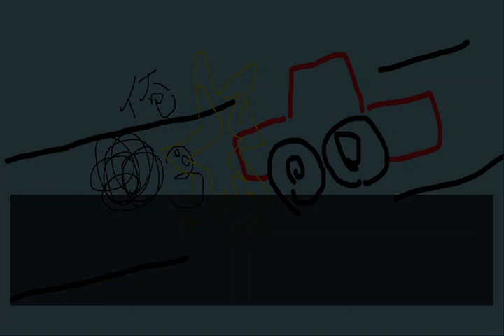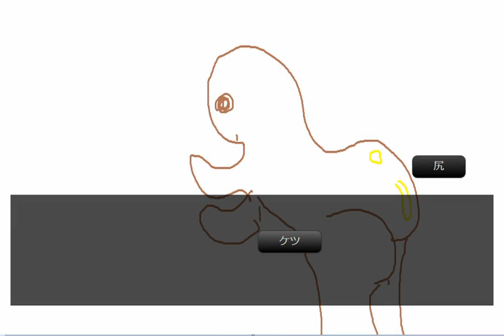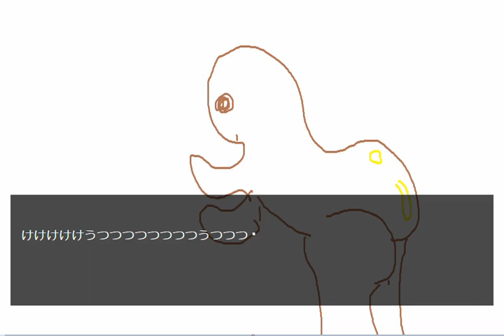【ひなドリ】ツッコミどころが多すぎる伝説のバカゲー【けつらつぱ】実況プレイ[酢]0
なんなんだこのゲームｗｗｗｗｗｗｗｗｗｗｗｗｗｗｗｗｗｗｗｗｗｗｗｗｗｗｗｗｗｗｗｗｗｗｗｗ
人生で一番無駄な八分間だった(誉め言葉)

ケツと尻は違うだろ？(イケボ

ドリーちゃんのチャンネル！